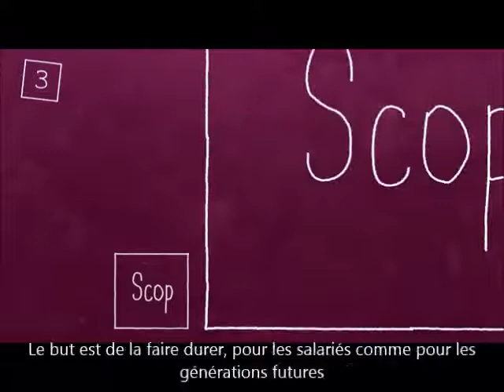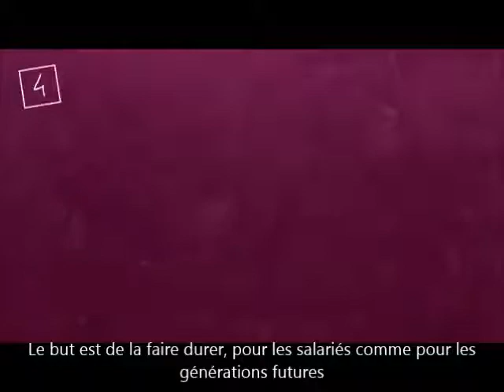Une SCOP C est Quoi Animation VO